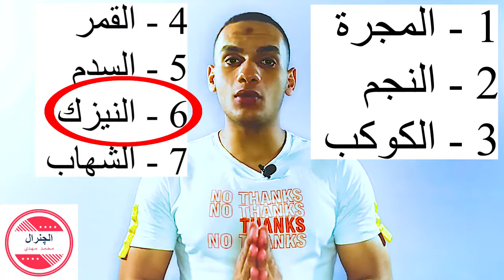الصف الاول الاعدادي ظواهر كونية - محمد مهدي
الدرس الأول من الوحدة الأولي
الجزء المش
شكرًا على متابعتك الفديو
أرجو من الله - عزوجل - أن أكون قد اسعدتكم وأفدتكم وعلمتكم
الجدول الأسبوعي للحلقات
يوم السبت : الصف الرابع الإبتدائي
يوم الأحد : الصف الخامس الإبتدائي
يوم الأثنين : الصف السادس الإبتدائي
يوم الثلاثاء : الصف الأول الإعدادي
يوم الإربعاء : الصف الثاني الإعدادي
يوم الخميس : الصف الثالث الإعدادي